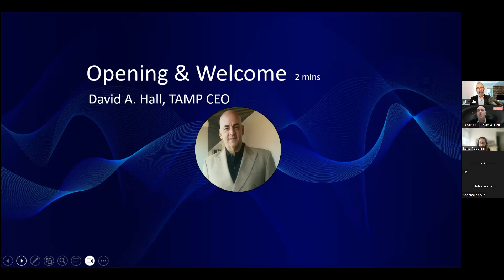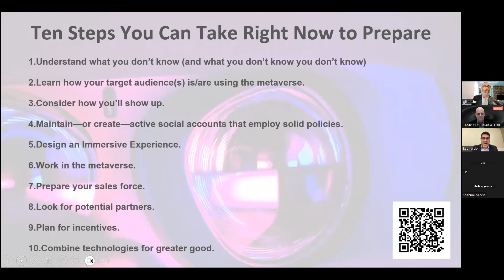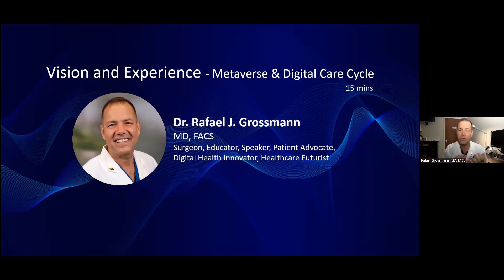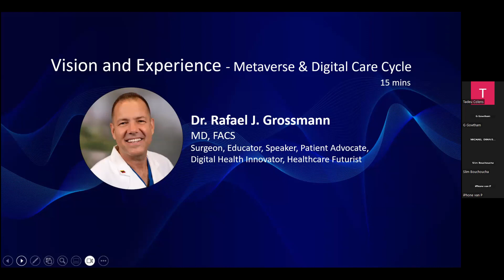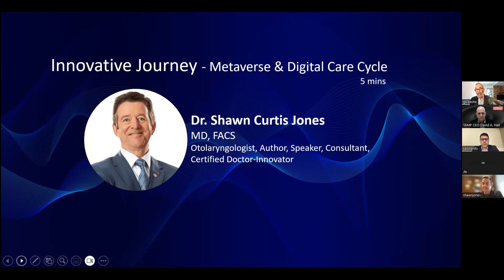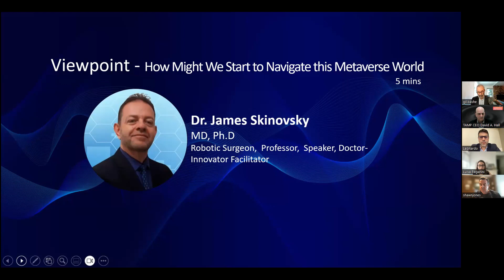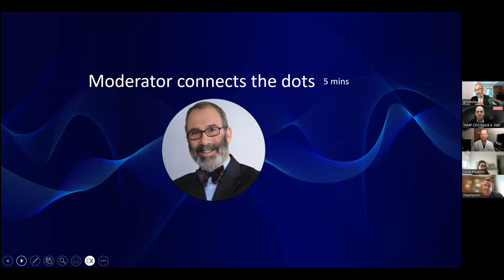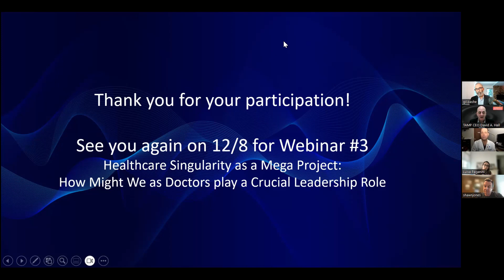Webinar Series # 2 Surgeons in the Metaverse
Webinar # 2 Surgeons in the Metaverse: How Might We Navigate a Virtual World that is Still Taking Shape?

Date & Time 2022/11/10 Thursday 10AM-11AM US Eastern Time ET Zone

About the theme
The  acceleration caused by new technologies was further accelerated by the effects of the pandemic.
All industries suffered a great impact, but in health there was a big change of context, the adoption curve of new technologies such as artificial intelligence, blockchain, virtual reality was exponentially accelerated.
In the Metaverse, we find the convergence of these technologies enabling a health care cycle with several stages of its increasingly digital journey.
Today, we live in a moment of strategic inflection, where it is necessary to understand, in addition to positioning, how to navigate in this new context.

# Surgeons # Metaverse # Digital Care Cycle